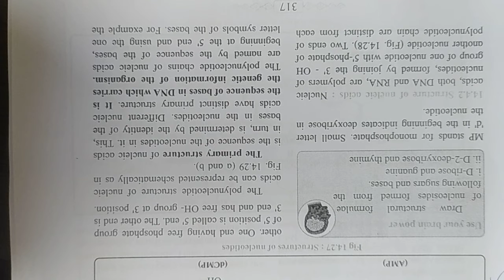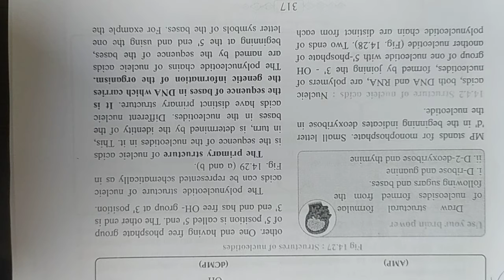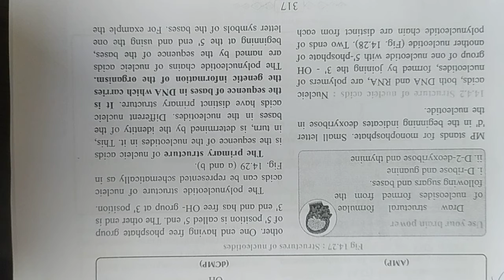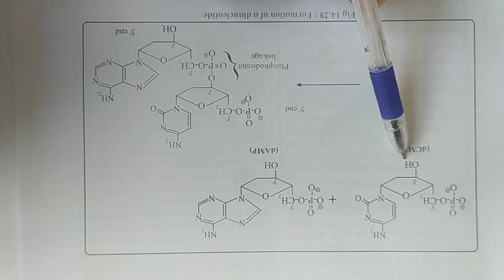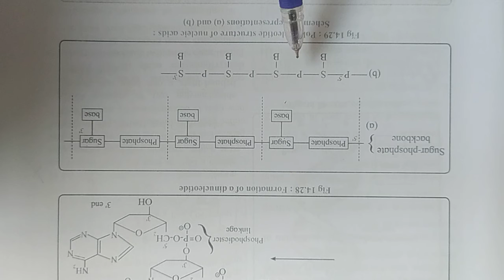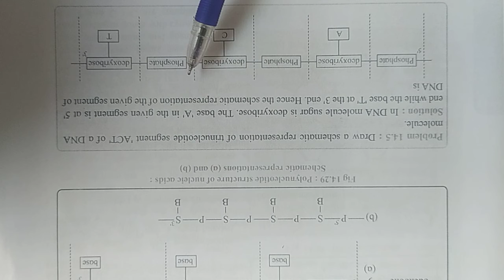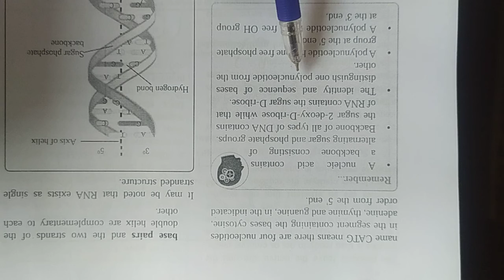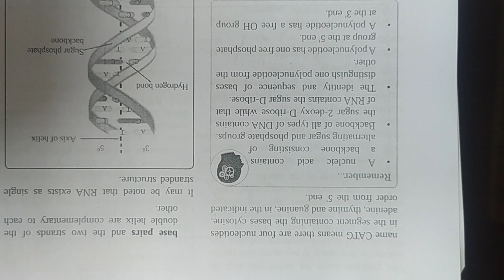Structure of Nucleic Acids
Qhadri Z.S.
Lecture 13
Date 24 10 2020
12 th Std